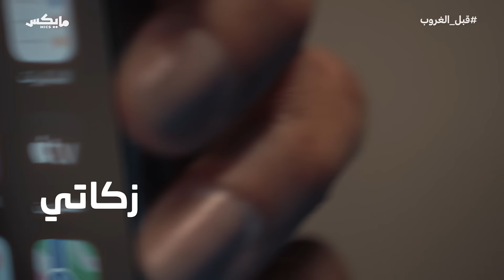تفاريق العصا | بودكاست قبل_الغروب مع الشيخ صالح المغامسي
في الحلقة الحادية عشرة من سلسلة حلقات موسم شهر رمضان المبارك من بودكاست «قبل الغروب»، يأخذنا فضيلة الشيخ صالح المغامسي في تأمل وبحث حول مثل تفاريق العصا، ومعنى العصا وقيمتها عند العرب، وعن تلك القصص التي ارتبطت بها، وعن قصة عصا موسى عليه السلام، وتلك المواقف التي حضرت فيها، وتحدث الشيخ حول حالات استخدامات العصا عند العرب بما في ذلك الخطباء على المنابر، ليستنبط من كل قصة حكمة نتعلم منها.

سيركليز يساعدك في ادخار اموالك والإنضمام لجمعيات شهرية مالية آمنة تضمن فيها خصوصيتك واستلام كامل مدخراتك في وقتها احجز الآن

زكاتي يتيح لك إخراج الزكاة لتصل لمستحقيها من مستفيدي الضمان الاجتماعي بيسرٍ وأمان..

الحلقة 15 من بودكاست «قبل الغروب» مع الشيخ صالح المغامسي. بإمكانك مشاهدة الحلقة من خلال اليوتيوب أو الاستماع لها عبر منصات البودكاست. وكذلك يهمنا معرفة رأيك عن الحلقات بالتعليقات أو تقييمك على Apple Podcast.

لمعرفة جديد شبكة مايكس تابعنا على منصات التواصل الاجتماعي،